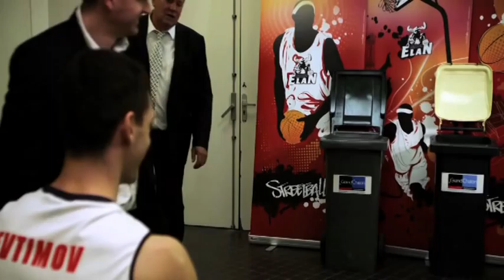"Respecte la planète", le bêtisier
Tout ce que l'on vous a caché sur le tournage du film "Respecte la planète"